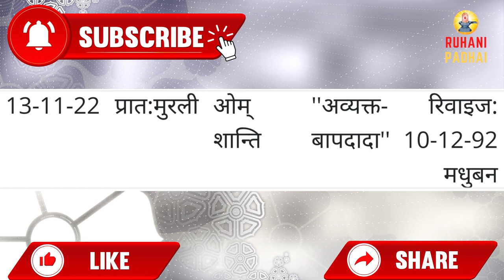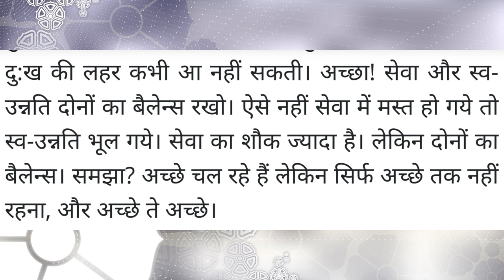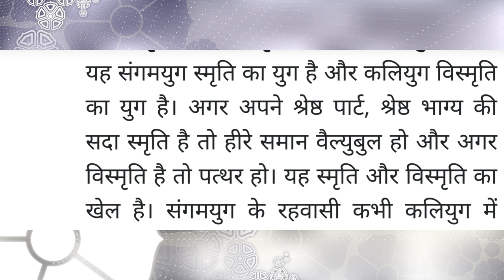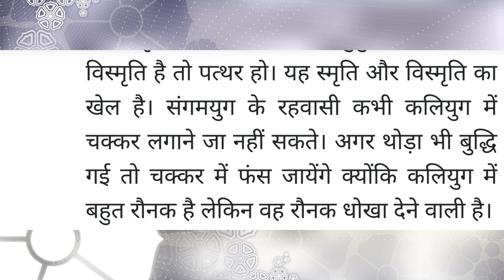Aaj ki Murli /13 November 2022 / आज की मुरली 13-11-2022 | Daily Murli / Today murli / aaj ki murali